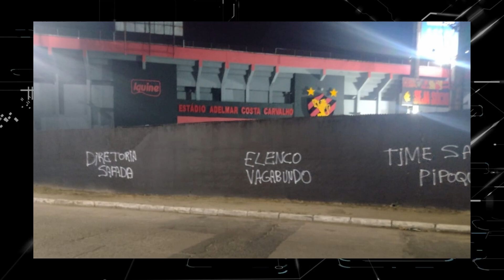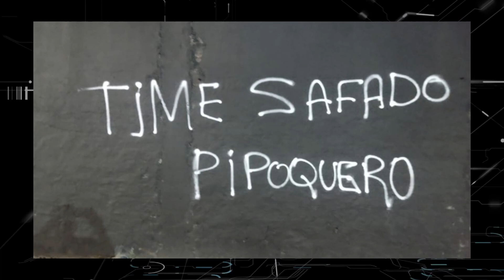SPORT: ACABOU O AMOR? ELENCO VAGABUNDO, PIPOQUEIRO e JUGUEM COM RAÇA